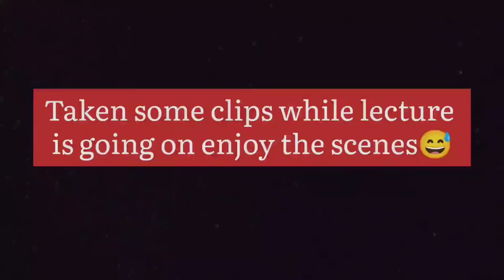First Day of college 🕍 | bandra polytechnic mumbai | Diploma engineering | Rs7 vlogs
Hi everybody , in this vlog I went to my college , it was my first day after lockdown and i have never met my friends it was very good to see them and i enjoyed my first day u will also enjoy it. if u enjoyed then plz like share and subscribe

1. best diploma engineering College in   mumbai
2. best degree college in mumbai
3. top best collage in mumbai
4. goverment polytechnic mumbai